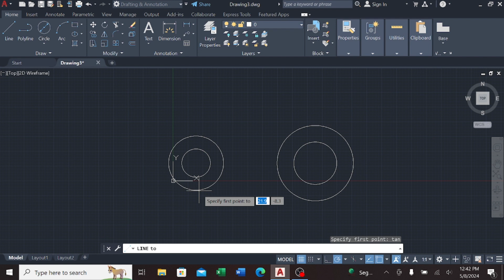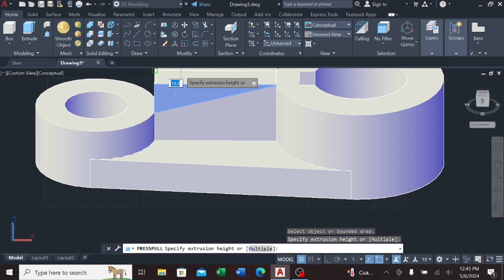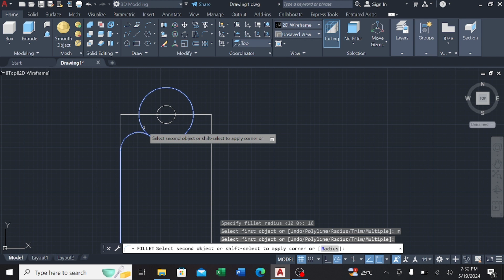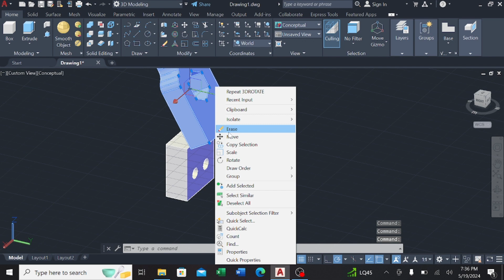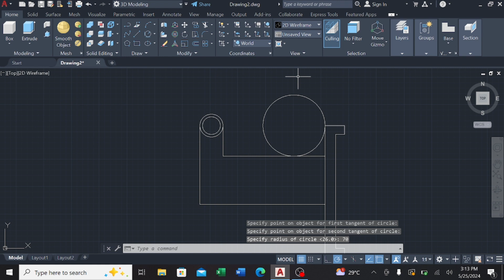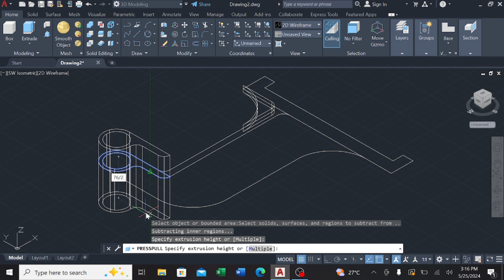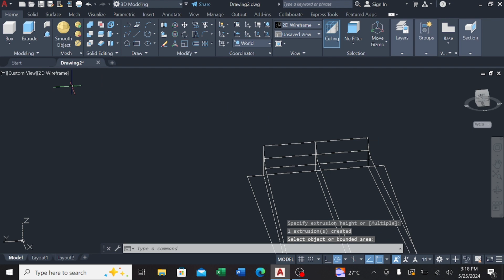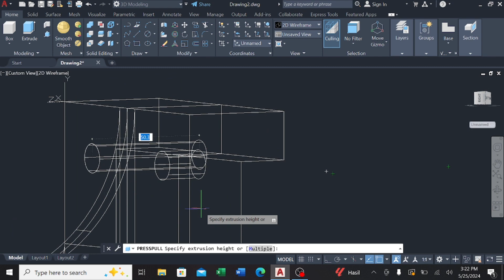RIVAN FARREL ARDANU(24) || TUGAS 6 GAMBAR GENAP || AUTOCAD